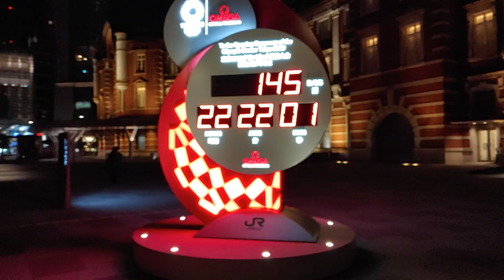2021/02/27 Tokyo Station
2021/02/27　Tokyo Station

東京駅、丸の内側の夜景

night view
lighting up
illumination